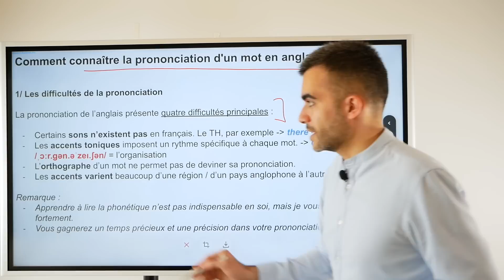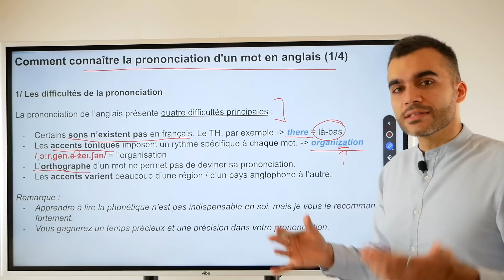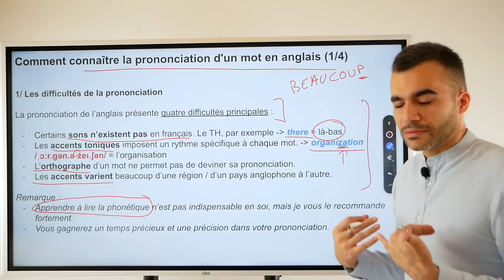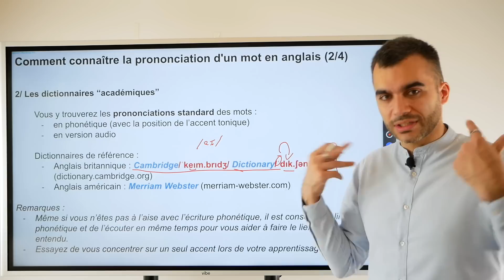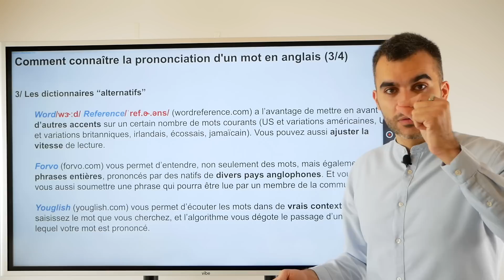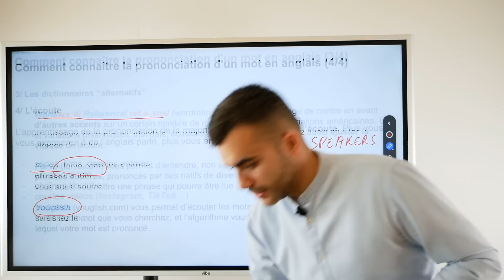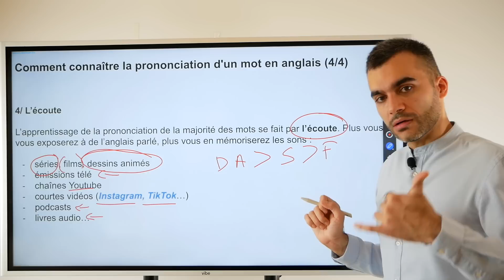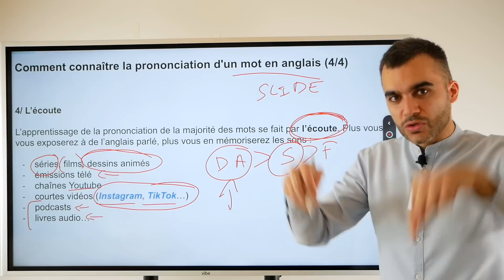Comment connaître la prononciation d'un mot en anglais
Dans cette vidéo, vous allez découvrir les meilleurs façons de bien prononcer vos mots en anglais :
Les difficultés de la prononciation (00:00)
Les dictionnaires académiques (05:24)
Les dictionnaires alternatifs (08:33)
L'écoute (11:33)